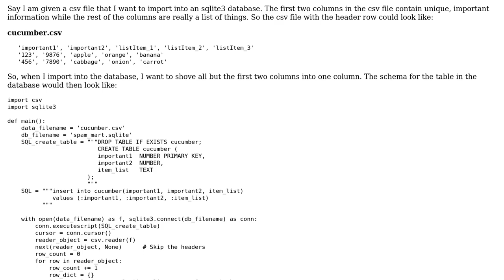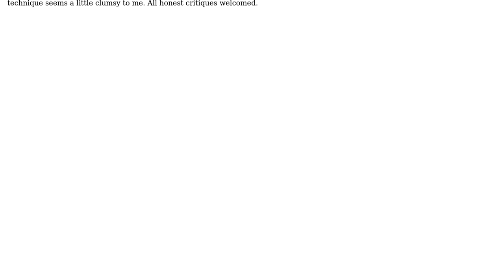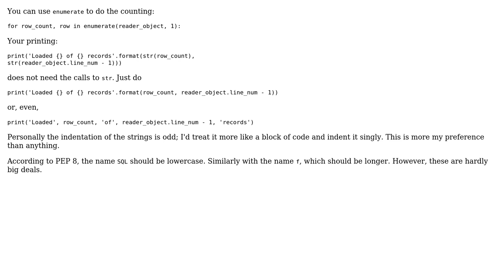Code Review: Transferring a CSV file to a database while merging some columns (2 Solutions!!)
Code Review: Transferring a CSV file to a database while merging some columns

With thanks & praise to God, and with thanks to the many people who have made this project possible! | Content (except music & images) licensed under CC BY-SA | Music | Images & others | With thanks to user Veedrac user Nizam Mohamed user Christopher Pearson and the Stack Exchange Network Trademarks are property of their respective owners. You are responsible for your own actions.